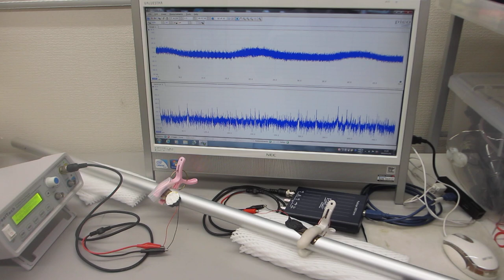超音波実験ーーポリイミドフィルムに鉄めっきを行った部材を利用した、オリジナル超音波プローブーー（超音波システム研究所）